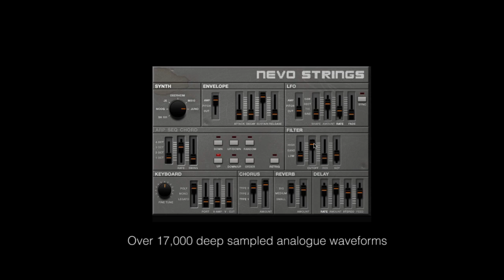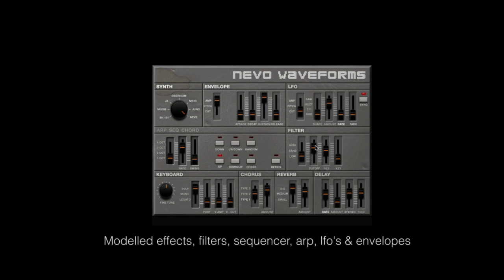Nevo Analogue Machines - Coming Soon!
Over 17,000 deep sampled sounds from 10 classic analogue synthesizers, presented in a custom Kontakt 5 instrument, Logic Channel Strips Pack and Reason Refill, available to pre-order on the 20th September 2013